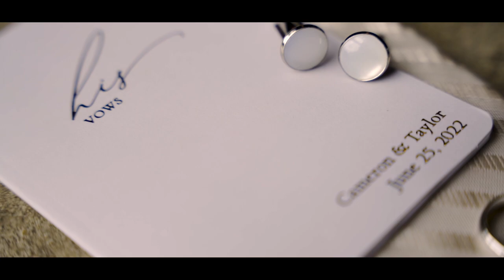Cameron and Taylor Griffin Wedding Video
My first true wedding video, Thank you to Cameron and Taylor for putting their trust in me to put this together for them and congratulations!